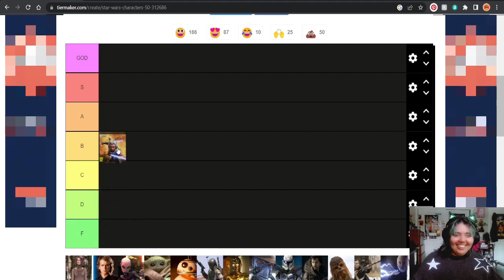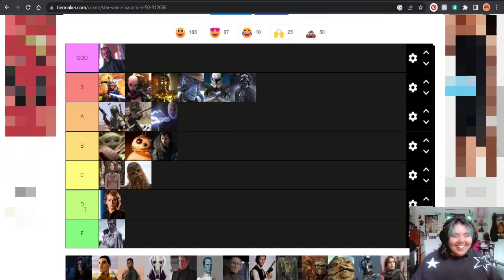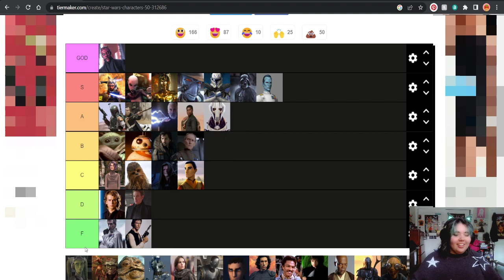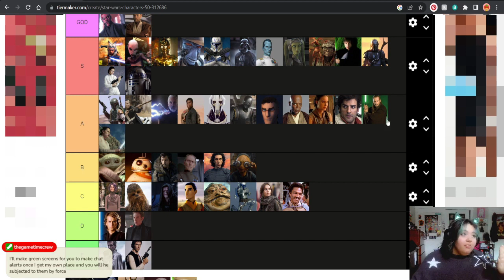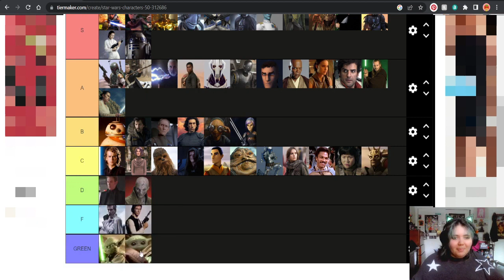Two Girls One Star Wars Tier List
Part of the tier list stream we did over on my twitch stream! I decided to split the stream highlights into individual videos. Here's our Star Wars tier list/hot takes.

Jupiter uses they/he/she pronouns!
I use they/it!